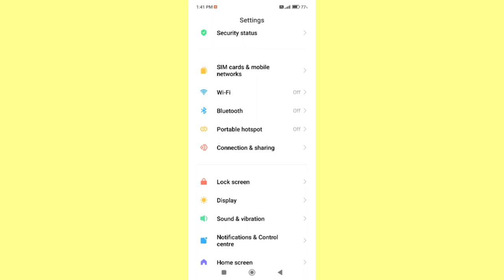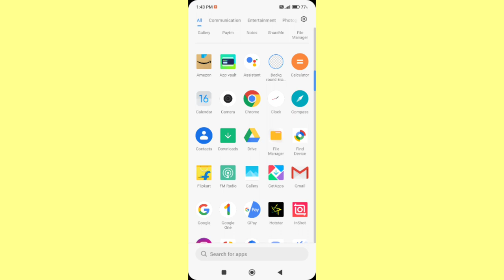Poco X3 फोन में Hotspot का Password कैसे बदले || How To Change Hotspot Password Poco X3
Poco x3 hotspot password change
Poco x3 hotspot password kaise badle
Poco x3 hotspot password change karne ka tarika
How to change hotspot password poco x3
How can i change hotspot password poco x3